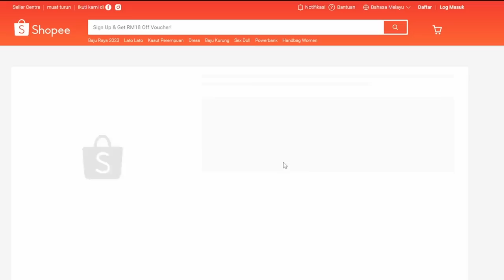Ada Suprise sikit..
Klik link ni cepat - cepat ye guys!!